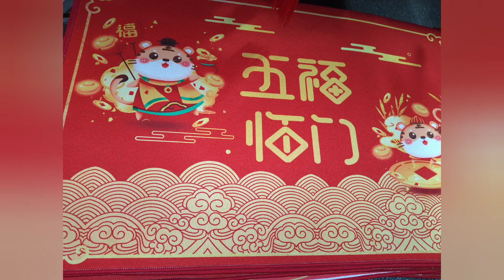starting buying for Chinese New #1